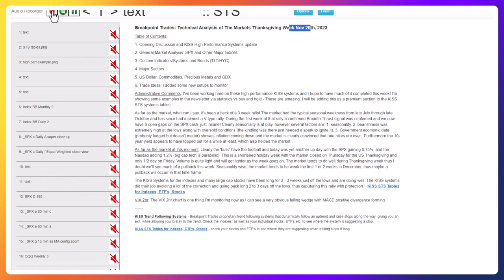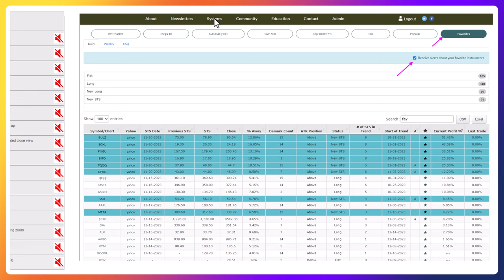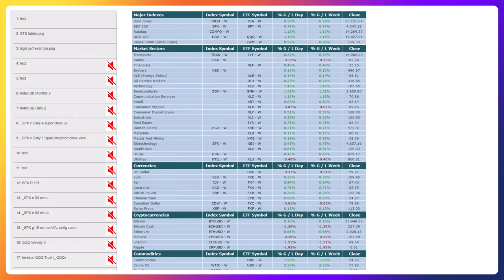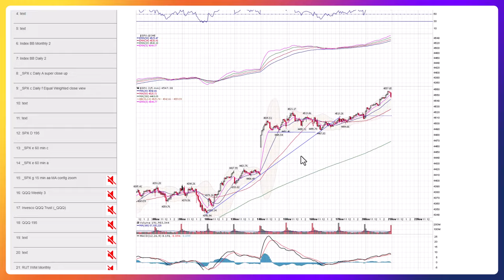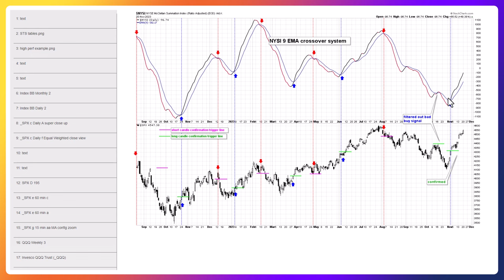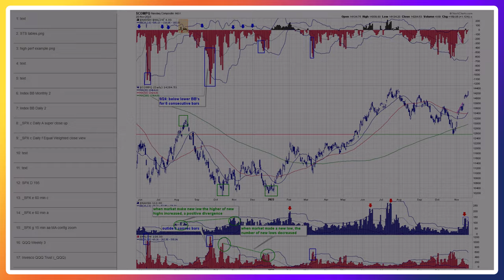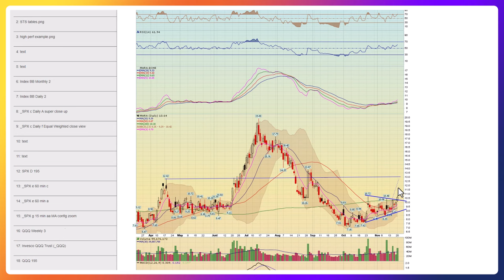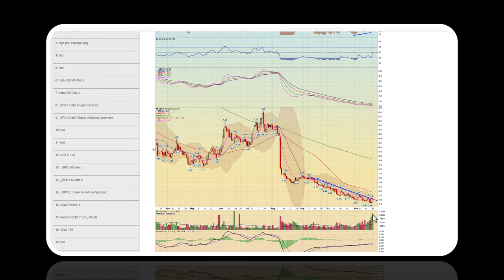Technical Analysis of The Markets Nov 20th Thanksgiving Week 2023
This is our highly detailed newsletter where we do a technical analysis review of the market and our mechanical trading systems reversion to mean, and our KISS Trend Systems November 20th, Thanksgiving Week 2023!

Topics Discussed:
- Opening Rant
- Market Index Analysis
- KISS systems (high performance versions coming soon!!)
- Custom Indicators
- Commodities and Precious Metals
- Trade Ideas

Here's a link to our KISS systems where you can check to see what the KISS system is doing for a ton of various stocks and ETF's and where the smart trailing stop is placed